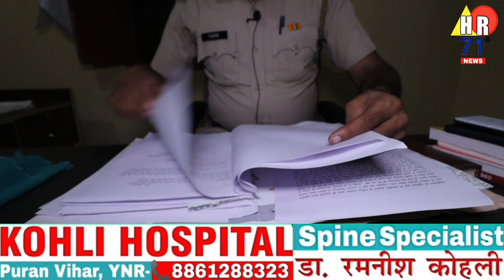महिलाओं के कानों की बालियां सूट बूट पहनकर ऐसे चुराता था कि महिलाएँ देखती ही रह जाती थी